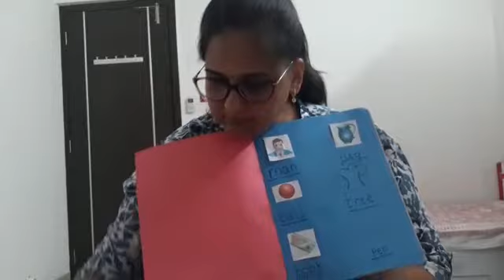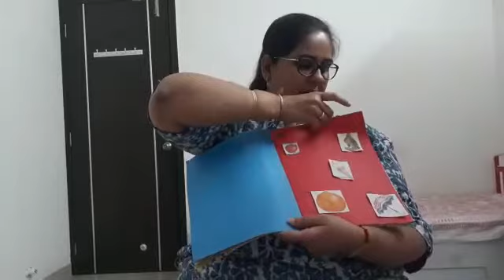EIS Pre - Primary Coordinator Ms Chaitali Kapale teaching Phonics to Preschoolers